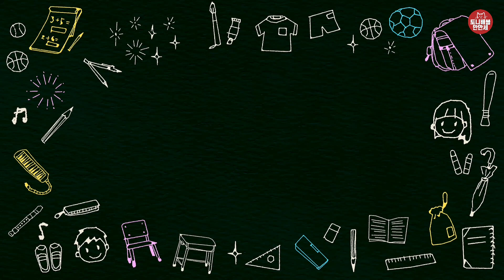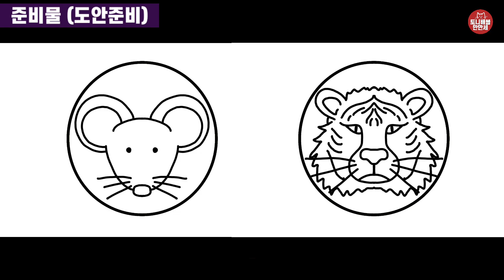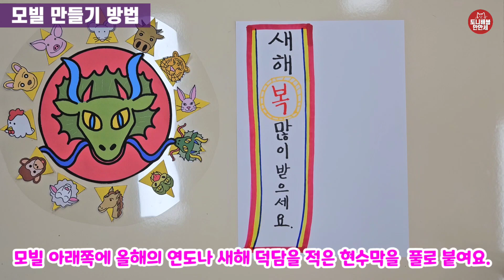400 만년 모빌 _ 매년활용가능♡ 12간지를 품은 새해🌞 작품만들기 | 포스터만들기, 모빌만들기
올해의동물은 가운데크게!!

프리미엄도안